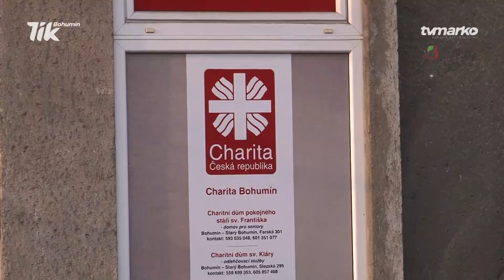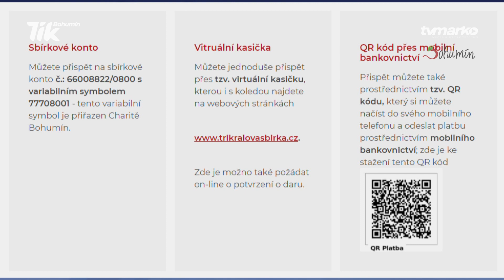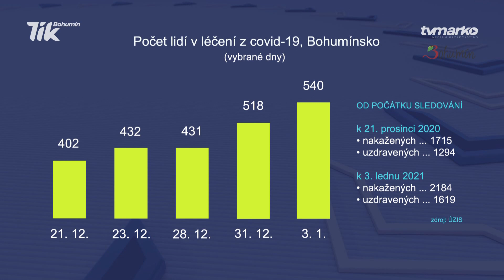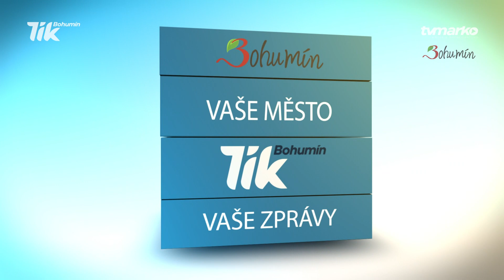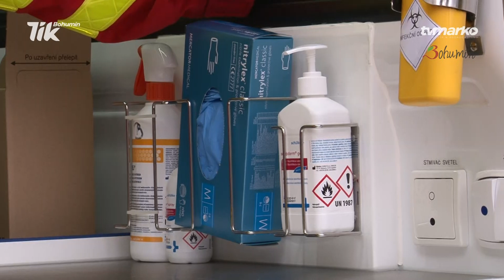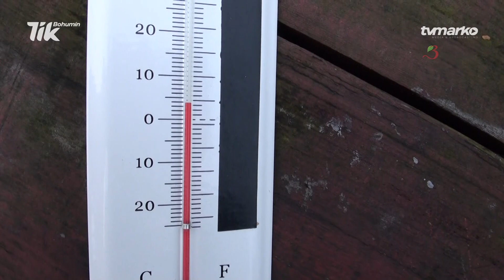Bohumínské zprávy č. 2021 / 2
1. Tříkrálová sbírka 2021 zejména on-line

2. Požár na soupravě Pendolino
3. V lednu první dražby odtažených autovraků
4. Jakub Čepelák v dokudramatu ČT
5. Mše v kostelích s omezením

6. Krizový štáb: Po svátcích přibývá nakažených covidem
7. Hasiči nacvičují zásahy ve věžových domech

8. Téměř 6 tisíc vzorků v covid stanu v Bohumíně
9. Teplotní výkyvy, stromy kvetou
10. Silvestr a Nový rok z pohledu záchranky
11. K3 vyměňuje poukázky do kina

12. Probírka nemocných a dožívajících stromů v kolonii
13. BQíz – vědomostní otázka (6)
14. Otužilci na Nový rok v Kališově jezeře v Šunychlu